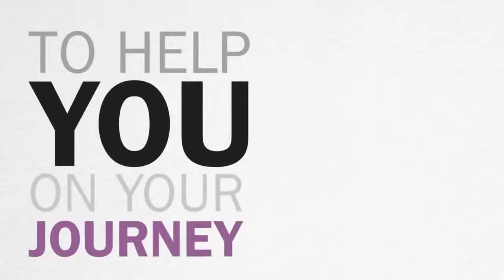Becoming a doTERRA Wellness Advocate